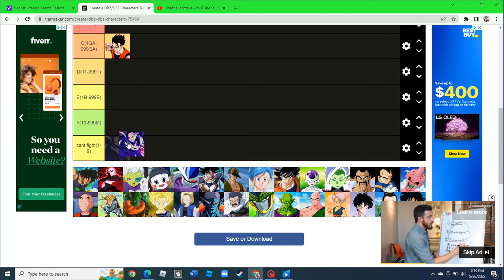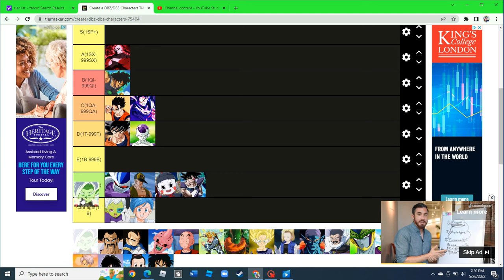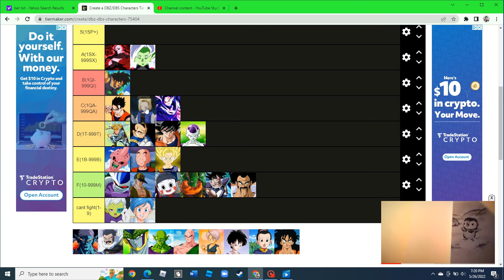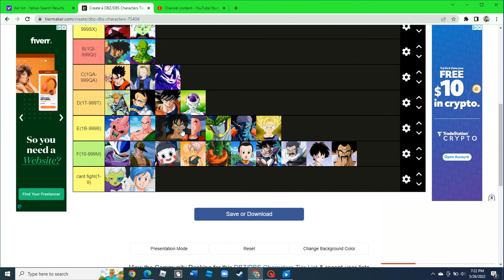dragon ball power levels tier list (pt 2)